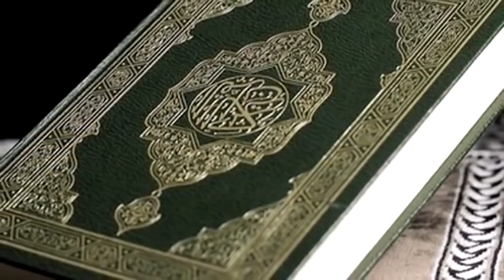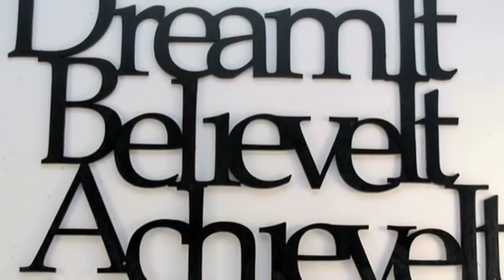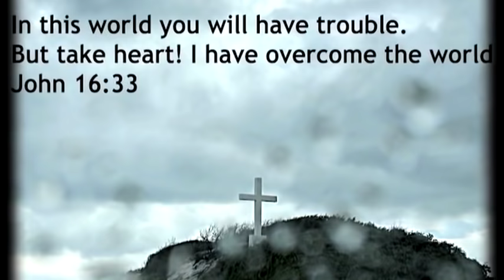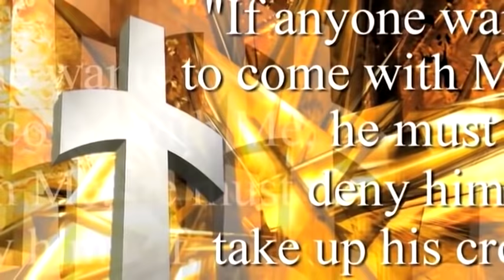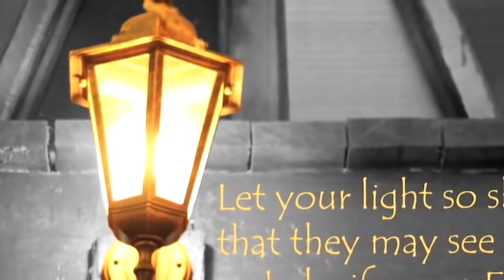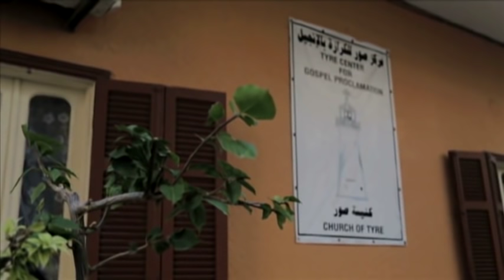Testimony - Mohammad Yamout (Lebanon)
Mohammad Yamout was a Sunni Muslim, now the Senior Pastor at Tyre Church in Lebanon. Amidst of all troubles, The church has meeting every day at different times. Often times, the church is filled to its full capacity with passionate christians who long to seek God and Worship him.